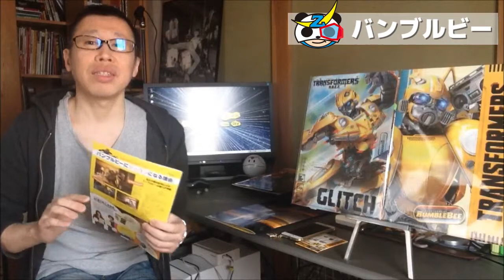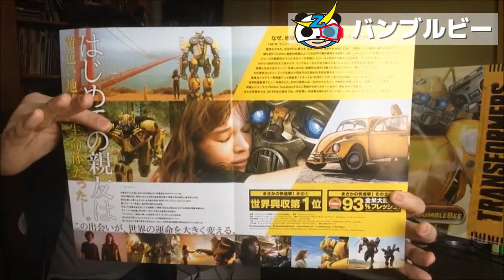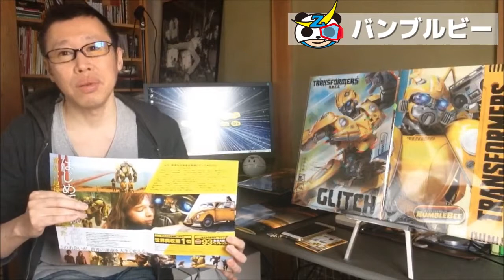「バンブルビー/トランスフォーマーはじまりの物語」感想！バンブルビーがとにかくかわいい！観ていて笑顔になります♪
【訂正】動画内で80年代をフューチャーした最近の映画の例としてキャプテンマーベルをあげましたが、キャプテンマーベルの時代設定は90年代でした。すみません。
トランスフォーマーたちが、まだ地球に来る前の物語。記憶を無くして地球に来た使命を忘れてしまったバンブルビーが心傷ついた少女と出会う。
大好きな特撮ヒーロー物を中心にアメコミ・アニメ・映画・TVゲームの紹介・考察などををやっていくチャンネルです！